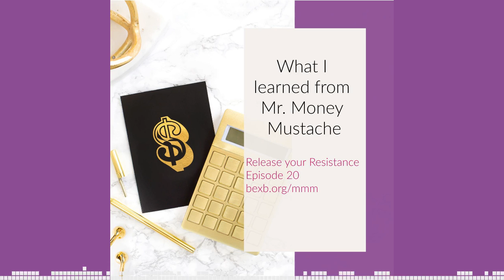What I learned from Mr. Money Mustache - Release your Resistance - ep. 20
Hear about the surprising, non-financial lessons I learned from a personal finance blogger!
Do you have a stash? A cash stash?
Is your life designed exactly the way you want it to be- financially, energetically, and in other ways?